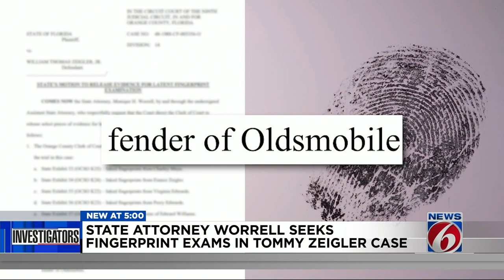State Attorney Worrell seeks fingerprint exams in Tommy Zeigler case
Orange-Osceola State Attorney Monique Worrell is seeking to examine decades-old fingerprint evidence in the case of Tommy Zeigler, a Winter Garden man who’s been on Florida’s Death Row since a judge sentenced him for the 1975 quadruple murder of his wife, in-laws, and a customer inside his family’s furniture store.